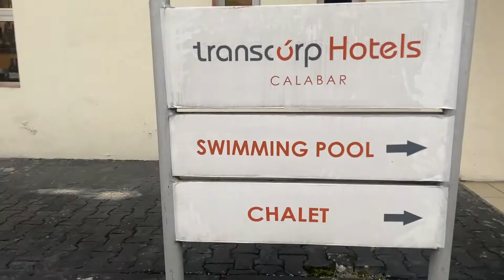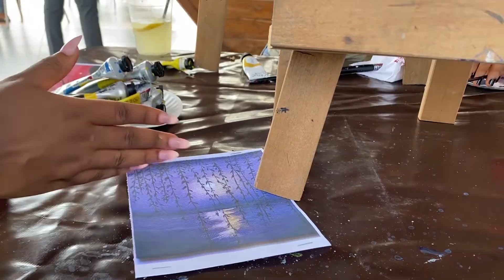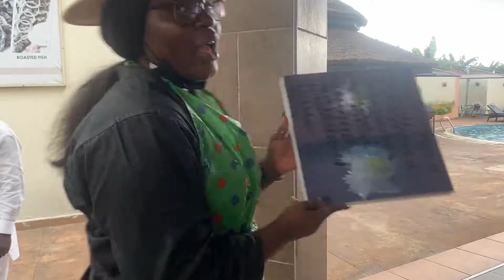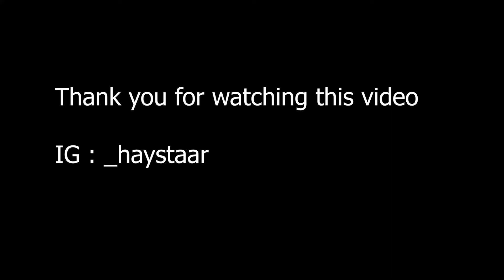MY SIP AND PAINT EXPERIENCE IN CALABAR || FUN THING TO DO IN CALABAR || 2022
Sip and paint with the best hands in Calabar.
I recorded this for you, i hope you enjoy it.